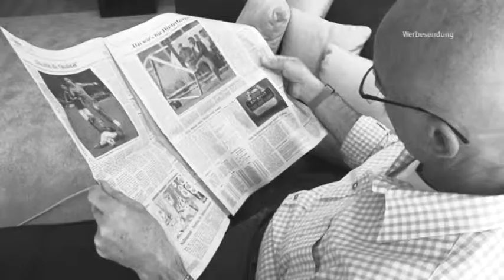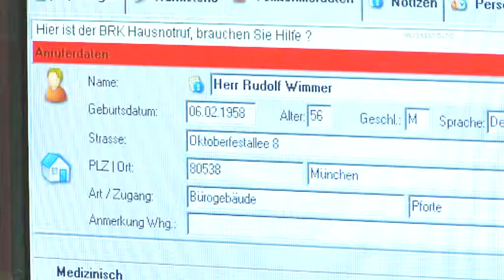Der Hausnotruf des Bayerischen Roten Kreuzes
Der Hausnotruf des Bayerischen Roten Kreuzes kann Leben retten!